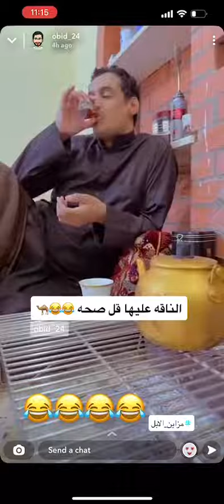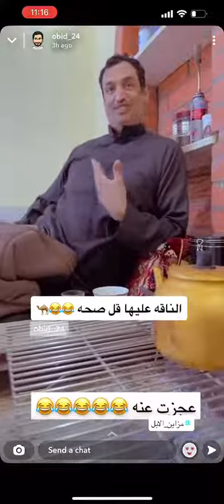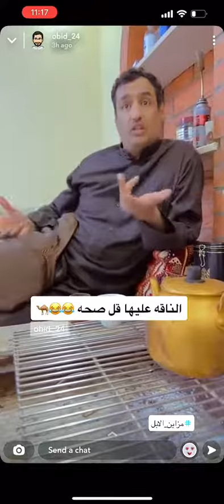ابويارا : الناقه عليها قل صحه